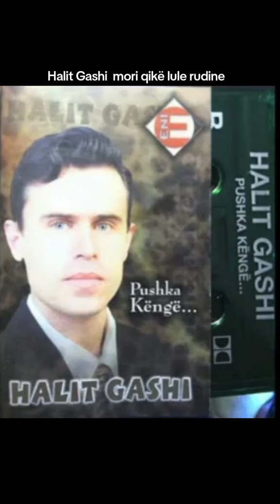Halit Gashi mori qik lule rudine